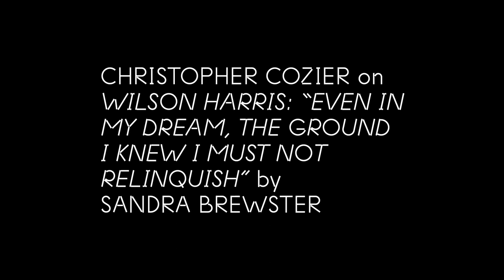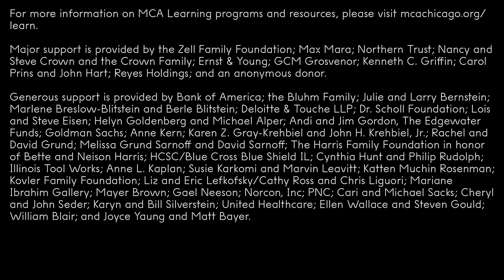Object Lesson: Christopher Cozier on Sandra Brewster